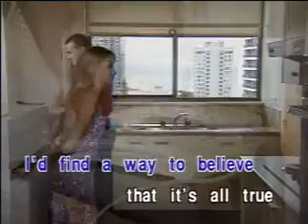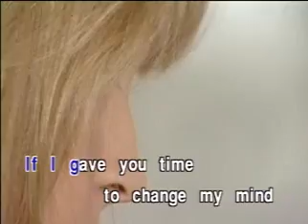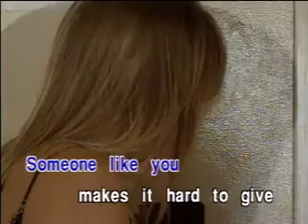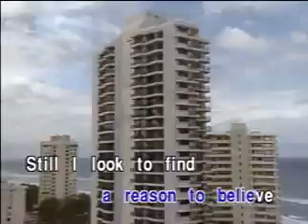榮星國際傳播有限公司 Reason To Believe Karaoke 卡啦ok影視 (Honstar)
Please Do Not Attempt for Re-uploaded, also do not remove vocals, do not dislike and not comment they Bad Words, this is comment they Good Words only.

Honstar - Reason To Believe

Version by Rod Stewart
Composed by Tim Hardin

Appears in EVERLASTING LOVE SONGS Volume 9

If I listened long enough to you
I'd find a way to believe that it's all true
Knowing that you lied straight-faced while I cried
Still I look to find a reason to believe

Someone like you makes it hard to live without
Somebody else
Someone like you makes it easy to give
Never think about myself

If I gave you time to change my mind
I'd find a way just to leave the past behind

Somebody else